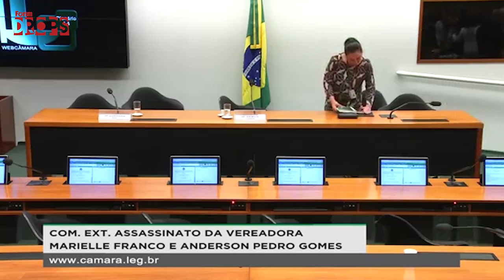Drops Fórum | Comissão discute assassinato de Marielle e Anderson